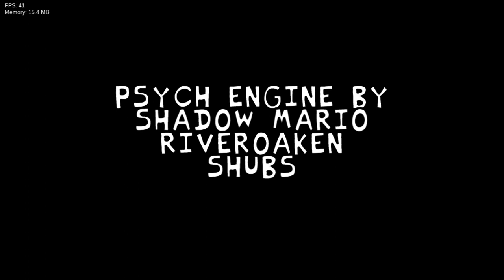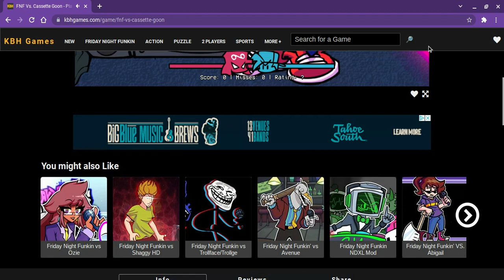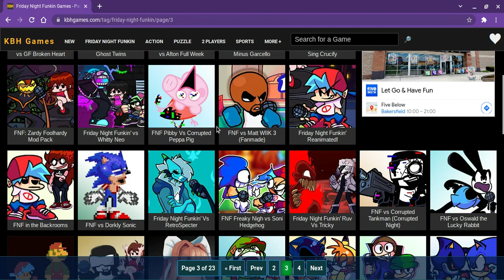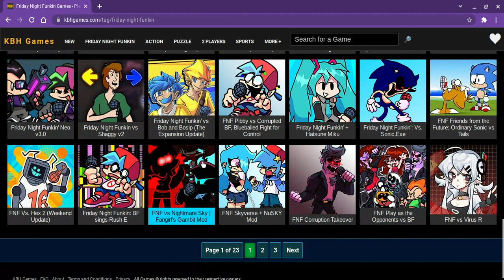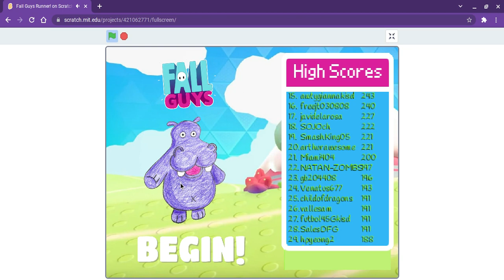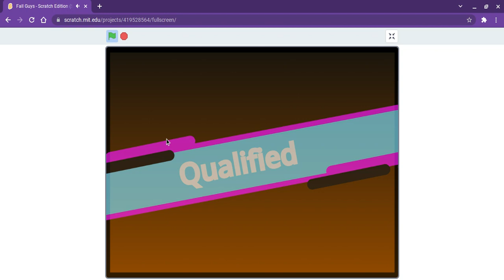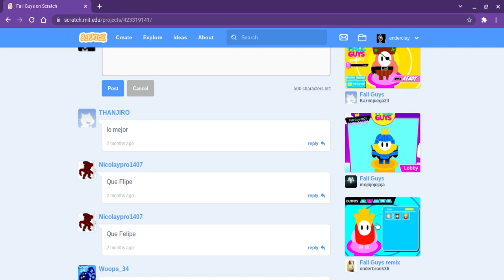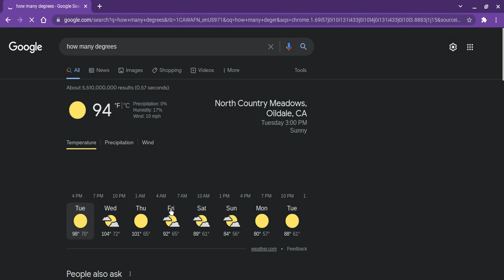6 games fall guys friday night funkin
the other video is not on youtube the other video is in my gamejolt